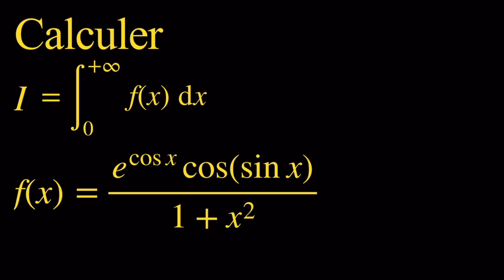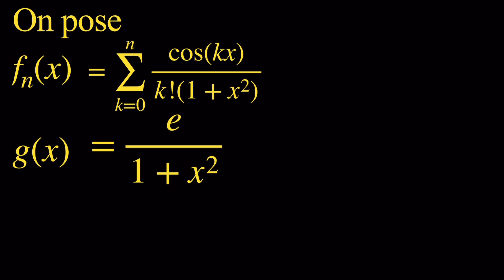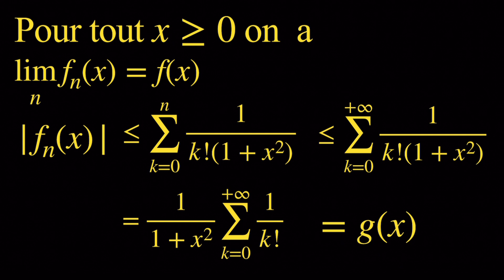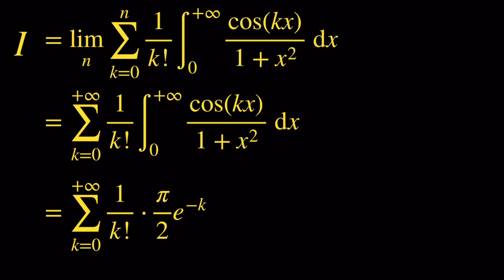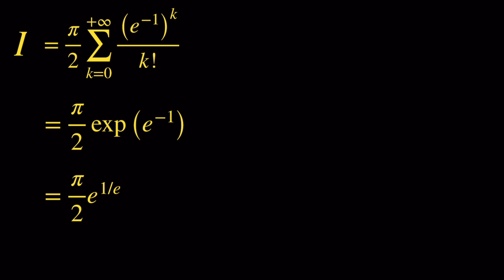Calcul de l’intégrale de 0 à plus l’infini de \frac{e^{\cos x} \cos(\sin x)}{1+x^2}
Dans cette vidéo, on calcule  une intégrale  impropre en utilisant  une série entière ainsi que le thëorême de convergence dominée de Lebesgue